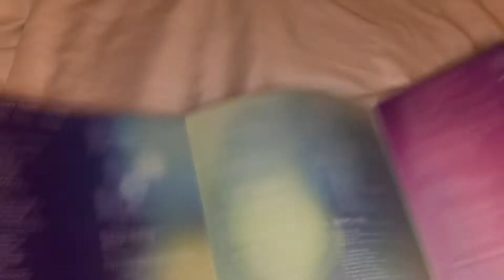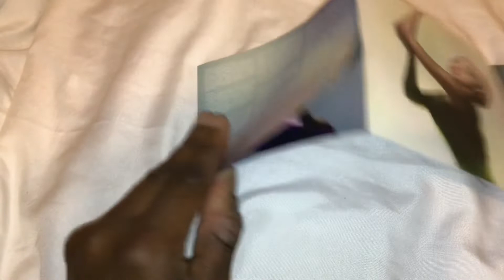Mabel About Last Night Album Unboxing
Mabel’s New Album About Last Night
My Favorite song right now is When The Party is over so fresh and an amazing song it’s such a vibe